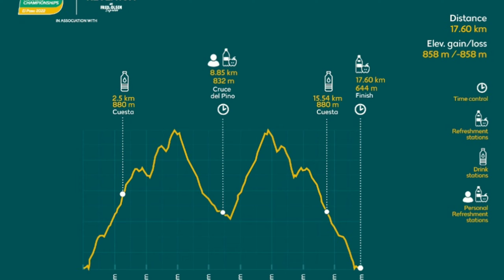Senior Women's Up & Down Race - European Athletics Off Road Championships 2022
Highlights of Up & Down race on the slopes above El Paso, La Palma on 3 July 2022.
Team GB earning an individual and team Bronze Medal 🥉🇬🇧
(Minor operator error on return runners, so unfortunately missed a few in middle)